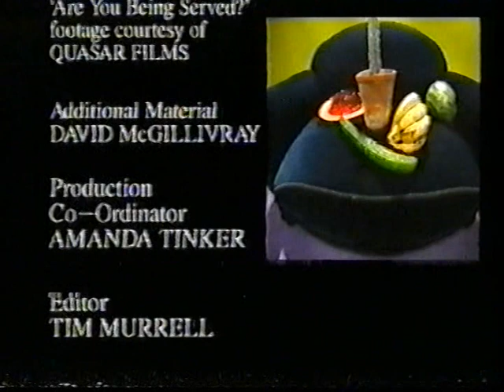Has Anyone Seen My Pussy? Innuendo in British sitcoms Part 2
Second part of a Channel 4 programme from the late 1990s presented by Julian Clary about innuendo in British sitcoms. The final few seconds are missing.